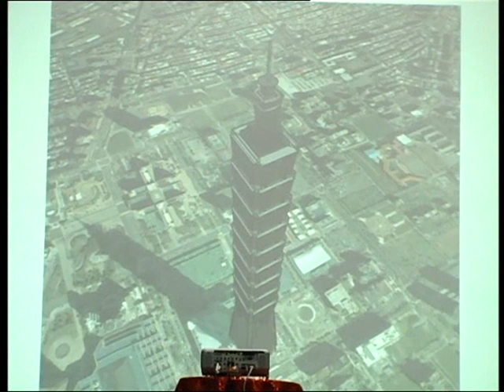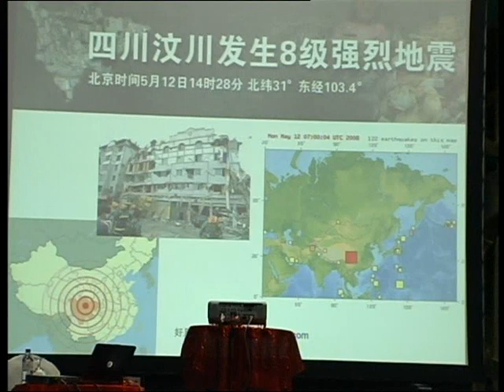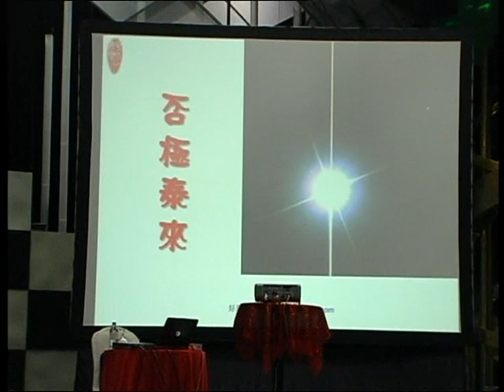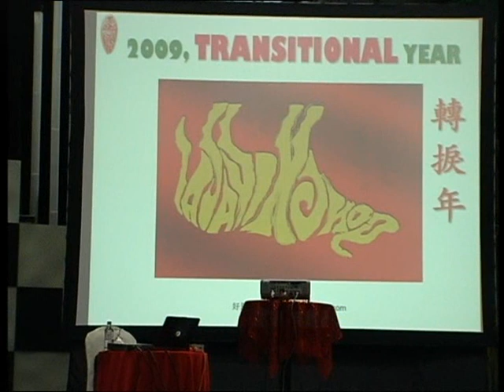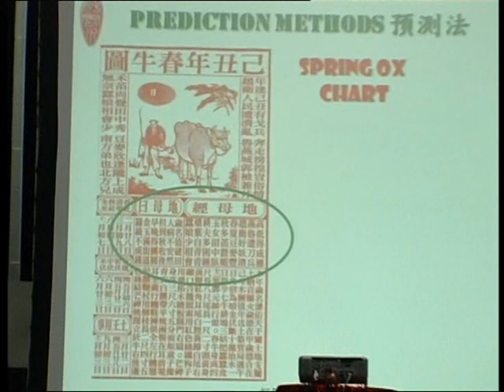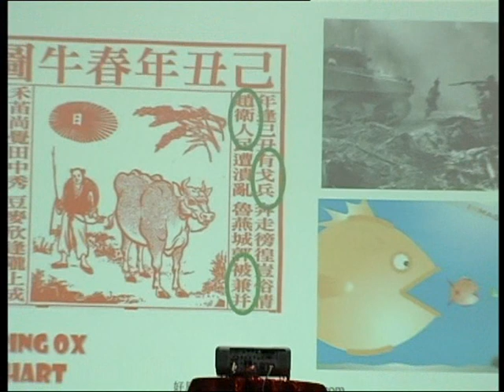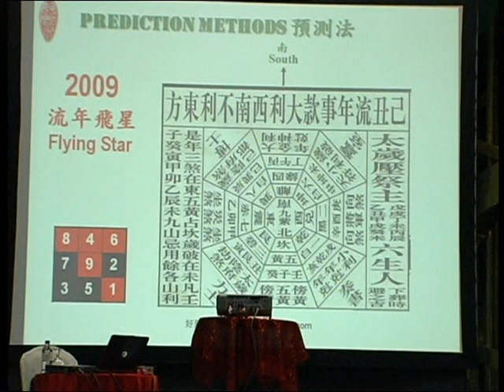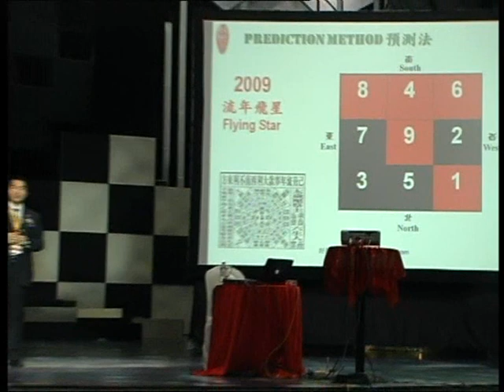ING Good Feng Shui Predictions 好风水大预测 by Master Kenny Hoo 许鸿方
Kenny Hoo 许鸿方 of Good Feng Shui 好风水 was intived by ING to present Good Feng Shui predictions and tips on local and worldwide economy, weather, finance.
Business outlook was one of the highlight in the talk. Lots of useful Good Feng Shui tips and tips were shared, ie for personal, home, business.